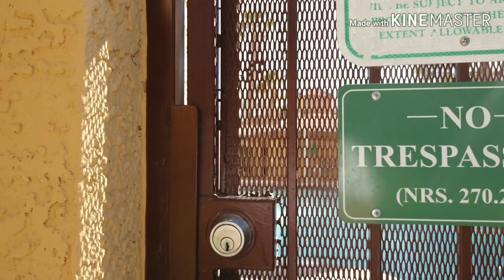Hai cha con di boi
Rain Tree West Condo,  Las Vegas.